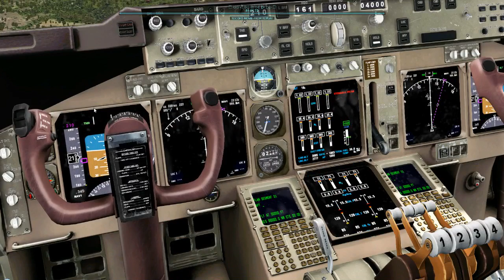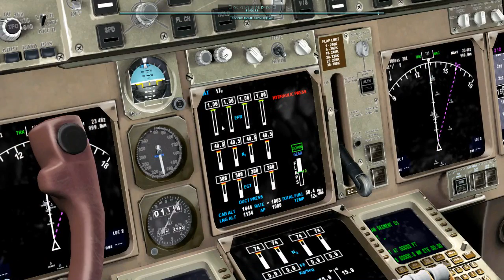X-Plane 10 Boeing 747-400 Landing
Not my best...